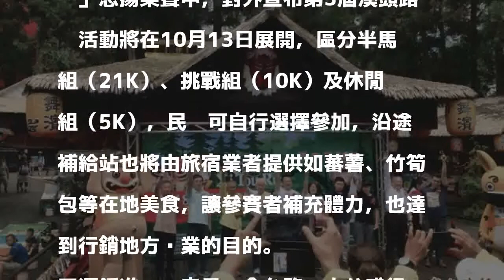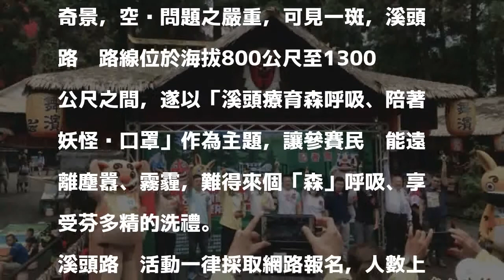溪頭路跑「森」呼吸，拿好康又保健康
〔記者謝介裕／南投報導〕號稱「全台芬多精最多」的溪頭路跑活動，今年將邁入第3屆，祭出的優惠活動也更勝以往，除有價值30萬元的摸彩獎品以外，還有紫南宮紀念發財錢母，甚至妖怪村還推出路跑報名費折抵飯店住宿費的「你來跑、我來付」活動，讓參與路跑的大、小朋友，都能拿好康又保健康。

發表評論評論如下。